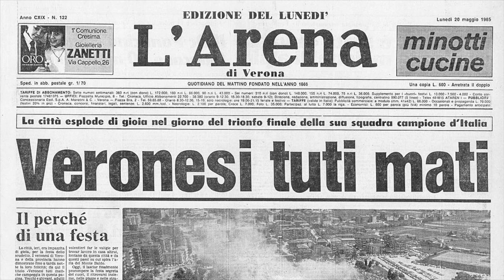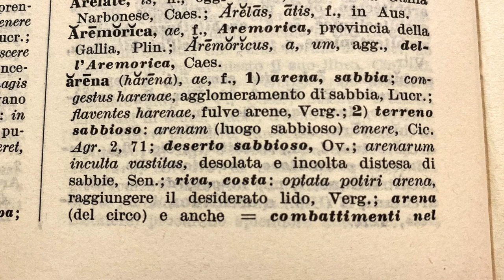VERONA, The Arena - From Gladiators to Opera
Verona is especially famous for the Arena, a stunning 2,000-year-old Roman amphitheatre. Find out how it became a venue for a summer opera festival, and more. Have you ever been to a concert in the Arena? Tell us about it!

Watch our latest videos for better audio and a lot of useful content to learn Italian and know more about Italy!

Italian Grammar - Concise & Clearly Explained
Learn Italian with Art - The Language of Renaissance Masterpieces

We are Anna & Diana, we are Italian and we’ve been working with languages all our lives. Our goal is to provide high-quality Italian lessons for beginners and beyond. No clickbait, no rambling, just useful content to support your language learning process. We also make videos about Italy and Italian culture - check them out!